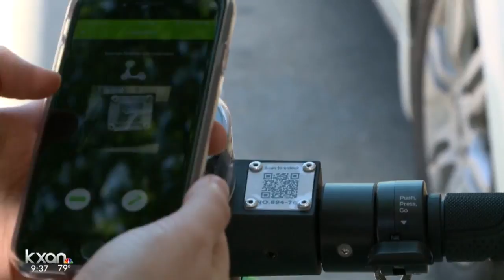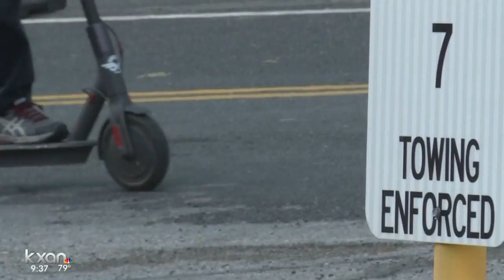New rules set in place for the future of e-scooters in Austin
A list of emergency rules was released this week for dockless devices and some companies say "rules will be difficult to implement."